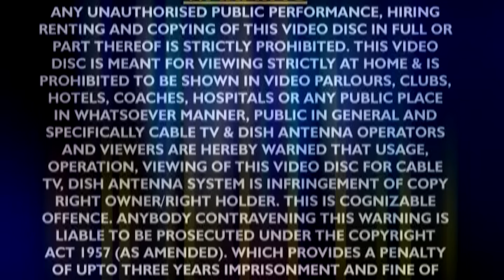मन करता - Man karata - Bhojpuri Hit Song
Album :- Man Karata
Singer :- Santosh Singh & Anuja
Company/Label :- WAVE
Digital Managed by – Lokdhun